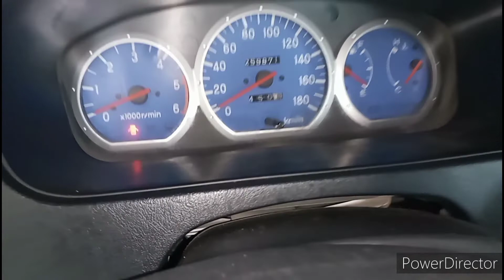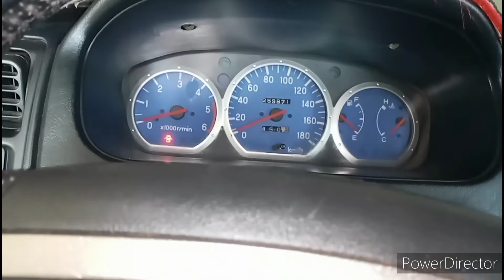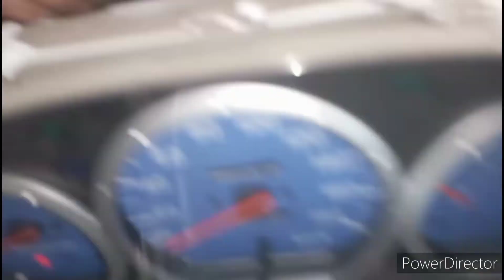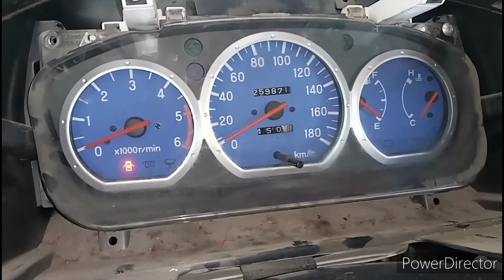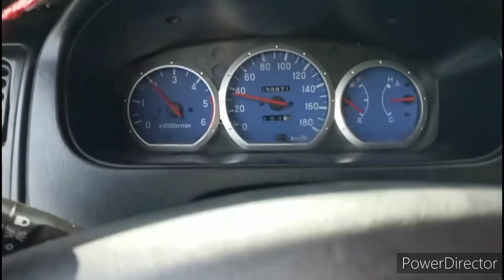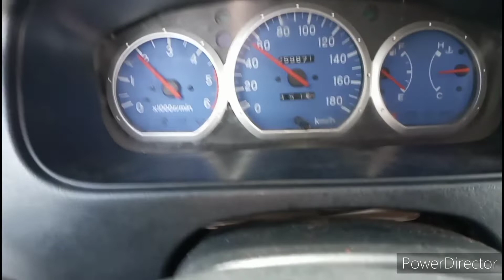MAY UMIINGAY SA TAKBO. MITSUBISHI ADVENTURE.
mitsubishi adventure squeaking sound
mitsubishi adventure speedometer gauge not working how to change speedometer cable. # ingay sa adventure # di makitang ingay sa adventure # lumalakas ang ingay habang bumibilis.dimakitang ingay sa adventure # speedometer part number